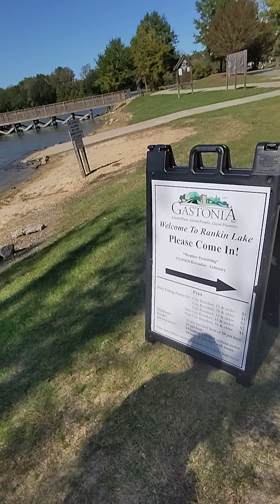ME AKA DAD AND MY DAUGHTER JAYNA GOING ON OUR NORMAL SUNDAY WALK AT THE PARK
GOING ON OUR NORMAL WALK AT THE PARK IN GASTONIA NORTH CAROLINA